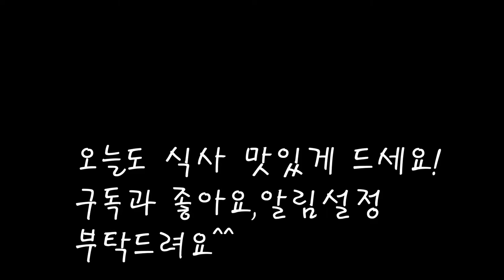오징어가 듬뿍들어간 파전 만들기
요즘 오징어가 맛있어서 해물파전 만들어 봤어요.
다른 해물은 없어서 오징어와 파를 듬뿍 넣었는데
파의 고소함과 오징어의 풍미가 느껴져 정말 맛있었네요~